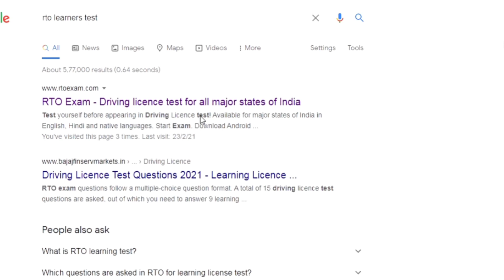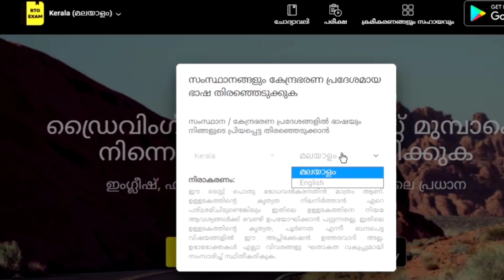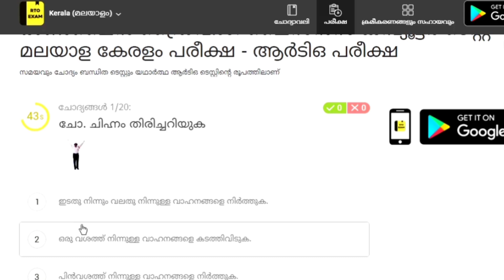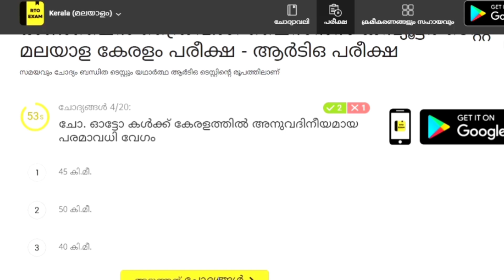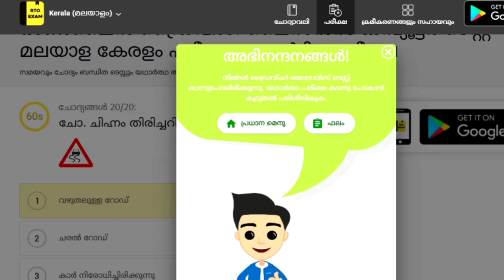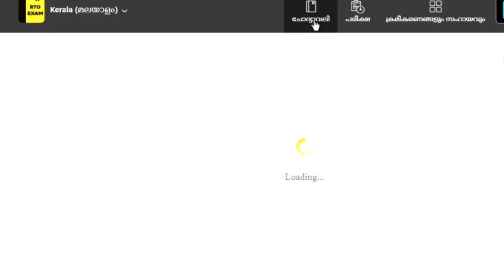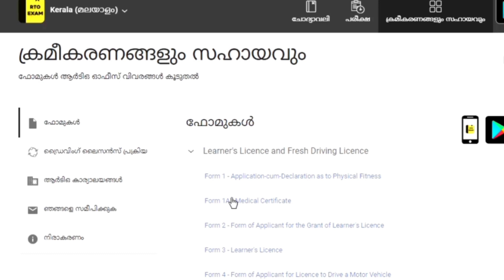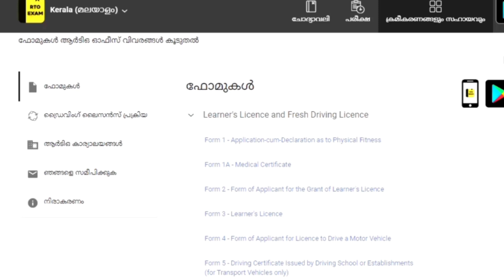how to take Learners Licence Mock Test Malayalam | learners test in Kerala | Lefty Clickz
How to take Learners Licence Mock Test ?
This video shows learners license driving  test questions and answers (mock test). model questions for learners license test in malayalam.